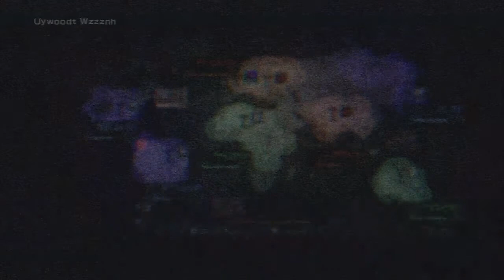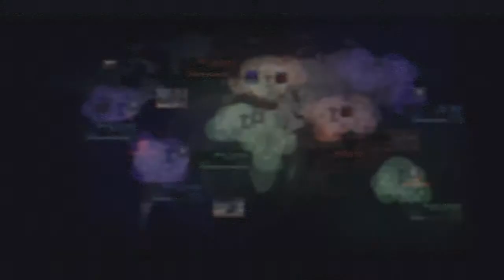Vagrant Guns World Mode (11/22/13) Part 2